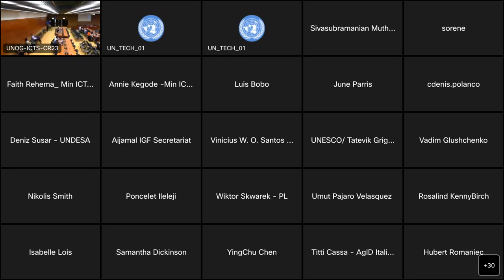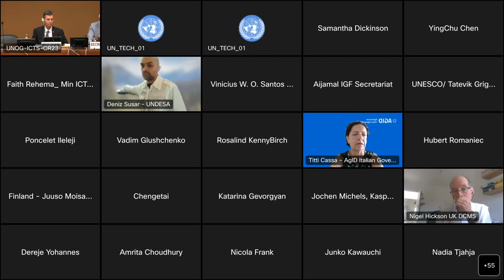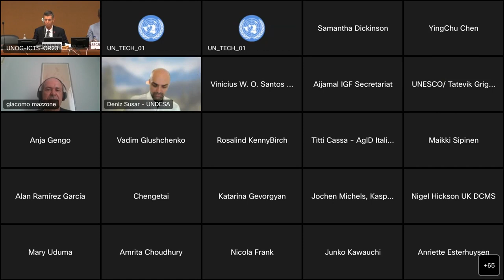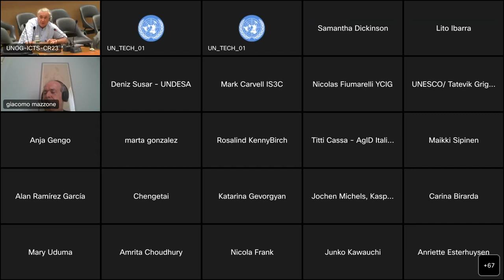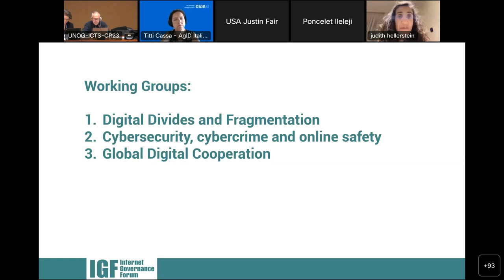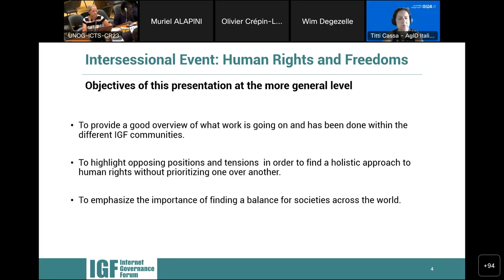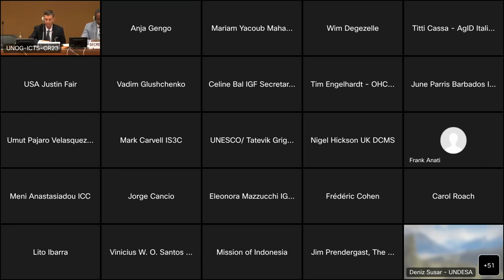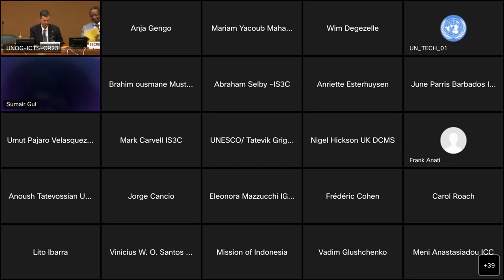IGF 2023 Second Open Consultations